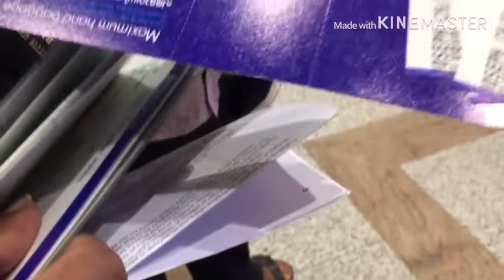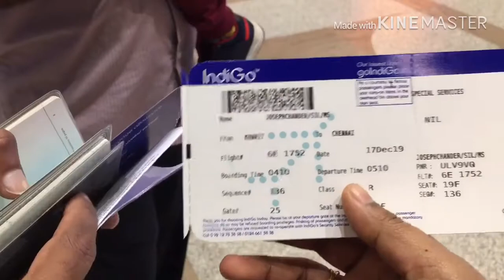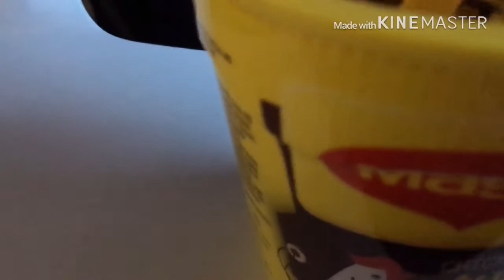Kuwait To India /Lowbudjet Flight Travel /Indiago Airbus /Bad Experience in Indiago